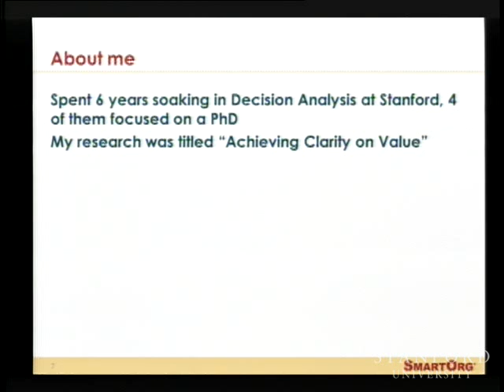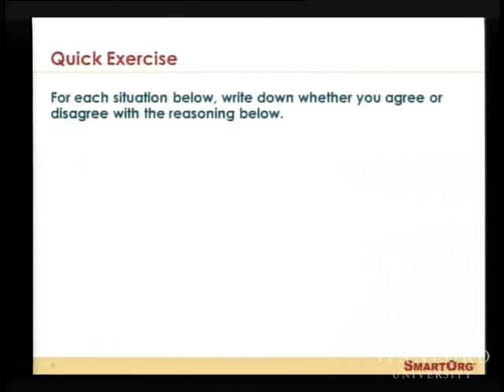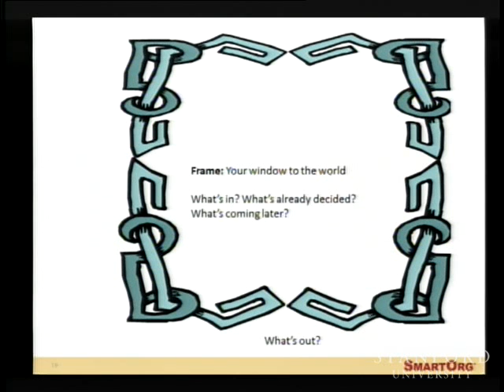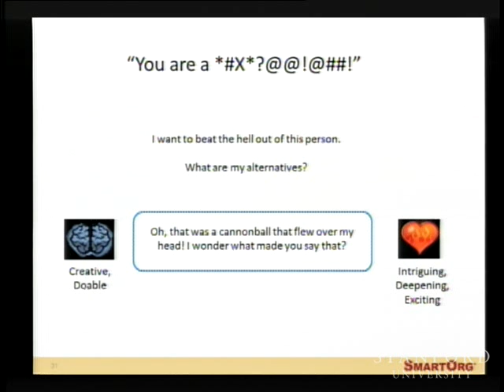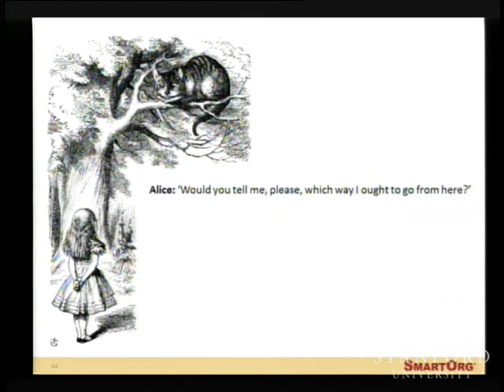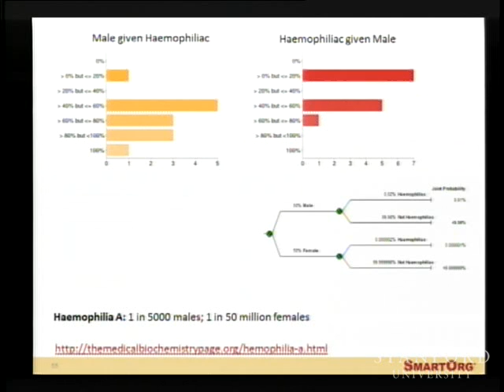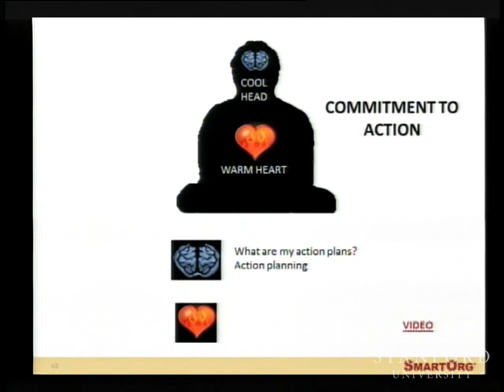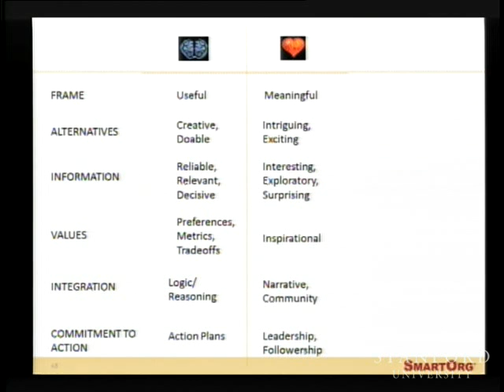Next-Level Decision Quality Framework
A talk by SmartOrg’s Somik Raha in the Lessons in Decision Making seminar. He presents his ideas for a new level of the decision quality framework, seeking to embrace using both the head and the heart when it comes to decision making.

Join 1,000s of executives who rely on ValuePoint for Strategic Portfolio Management insights and for unique perspectives into connecting innovation and finance. Sign up and immediately get our 3 most popular ValuePoints today!

About SmartOrg
Founded in 2000 and privately held, SmartOrg's strategic portfolio evaluation platform and associated services align innovation and finance to overcome conflict and drive breakthrough growth.  SmartOrg's software is used by companies in a wide range of industries, including oil & gas, pharmaceuticals, engineered materials, consumer products, and agriculture.